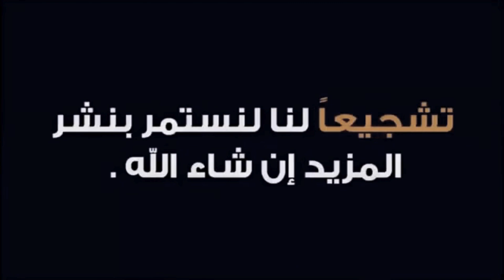تخفيضات بيم هميزات بيم BIM du Mardi 19 decembre ليوم الثلاثاء 19 دجنبر 2023 promotion bim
نسعد باشتراككم وتفعيل الجرس
وتعليقاتكم تحفزنا للاستمرار
قناة الأخبار المميزة "Akhbarcom" هي مصدر إعلامي موثوق يقدم تغطية شاملة لأحدث الأخبار والأحداث العالمية والمحلية. تتميز القناة بتقديم تقارير حية وموضوعية تشمل الشؤون السياسية والاقتصادية والاجتماعية والرياضية والثقافية والعلمية.
Akhbarcom تتيح للمشاهدين فرصة البقاء على اطلاع دائم بأحدث الأخباروالمستجدات من خلال بث مباشر وتغطية حصرية للأحداث الجارية. تستند التقارير على مصادر موثوقة وتحليلات دقيقة، مما يمنح المشاهدين فهمًا أفضل للقضايا والتطورات الراهنة.
تتميز قناة Akhbarcom بجودة المحتوى وتوفير تفاصيل شاملة وموثوقة، وتقديم تقارير موضوعية دون تحيز أو تجاوز للحقائق. تستخدم القناة تقنيات البحث المتقدمة لضمان أن يتمكن المشاهدون من العثور بسهولة على المحتوى الذي يهمهم من خلال محركات البحث على يوتيوب.
قناة Akhbarcom تلبي احتياجات المشاهدين من مختلف الفئات العمرية والاهتمامات، حيث تغطي تفاصيل مهمة ومثيرة حول السياسة والاقتصاد والعلوم والتكنولوجيا والصحة والرياضة وغيرها.
تساهم القناة في توعية الجمهور وتمكينهم من اتخاذ القرارات المدروسة والمستنيرة في ظل تعددية المصادر الإعلامية وتحديات العصر الحديث. تحظى "أكشن نيوز" بشعبية واسعة بين المشاهدين وتعد واحدة من أهم القنوات الإخبارية التي تحظى باهتمام وتفاعل كبير من قبل جمهورها.
Explorez une gamme exceptionnelle de produits alimentaires à des prix abordables exclusivement chez vos magasins bim maroc, à partir du mardi 19 décembre 2023 !

Biscuit enrobé au chocolat Chocolat noir
Biscuit fourré au chocolat

Crackers salé
• Au goût d’oignon
Gaufrette fourrée au citron
Biscuit fourré • Magic black
• Mogic duo 36,6 Gr
• DR GERARD
Gaufrette chocolat
Barre chocolat
Papier toilette
Bonbons
Litière minérale pour chat
Pâté pour chat adulte pet Au boeuf- Au saumon – Au poulet
Boulettes pour chien adulte Au boeuf – Au volaille
Gamelle double pour chat
Le stock de nos produits actuels est limité, et vu la forte demande il est consommé en peu de temps. Nous vous remercions pour votre intérêt et votre compréhension

Découvrez une sélection de produits chez les magasins de Bim au Maroc, Bim Tanger / Bim  Casablanca/ Bim Rabat/ Bim Marrakech/ Bim Fes Mardi À partir du mardi 19 Décembre 2023

عروض وتخفيضات بيم ليوم الثلاثاء 19 دجنبر 2023
اكتشفوا مجموعة استثنائية من المنتجات الغذائية بأسعار معقولة حصريا في متاجركم بيم المغرب، ابتداء من الثلاثاء 19 ديسمبر 2023!

بسكويت مغطى بالشوكولاتة. شوكولاتة داكنة
كوكيز محشو بالشوكولاتة

المفرقعات اللذيذة
• بنكهة البصل
رقاقة مملوءة بالليمون
بسكويت محشو • ماجيك بلاك
• الثنائي موجيك 36.6 غرام
• الدكتور جيرارد
رقاقة الشوكولاتة
قطعة شوكولاتة
مناديل المراحيض
حلويات
فضلات القطط المعدنية
فطيرة للقطط البالغة مع لحم البقر – مع السلمون – مع الدجاج
كرات اللحم للكلاب البالغة مع لحم البقر – مع الدواجن
وعاء مزدوج للقطط
مخزون منتجاتنا الحالية محدود، ونظرا لارتفاع الطلب عليها يتم استهلاكها في وقت قصير. نشكركم على اهتمامكم وتفهمكم.

اكتشف مجموعة مختارة من المنتجات لدى متاجر بيم بالمغرب بيم طنجة / بيم الدار البيضاء / بيم الرباط / بيم مراكش / بيم فاس الثلاثاء ابتداء من الثلاثاء 19 ديسمبر 2023

التاريخ هو 19 أبريل 2023.

خبر مفرح المغاربة
خبر محزن للجميع
جميع اخبار المغرب
اخبار الضهيرة
اخبار المسائية
اخبار الصباحية
الحصيلة الوبائية بالمغرب
حصيلة اليوم الإصابات 24 ساعة الاخيرة
اخبار المغرب
آخر اخبار اليوم
بلاغ وزارة الصحة اليوم بالتفاصيل
اخبار العيون
اخبار المغرب
اخبار كليميم
اخبار العيون
اخبار طنجة
اخبار طانطان
اخبار آسفي
اخبار الرباط
اخبار طنجة
Akhbar 3ajila maghribiya
Akhbar alyawm
Maroc akhbar
الصباحية
الظهيرة
المسائية
أخبار بصوتي
أخبار صوتية
النزاع بين المغرب والجزائر 2022
المغرب والجزائر مباشر
أخبار المغرب عاجل
أخبار المغرب اليوم
الفرق بين المغرب والجزائر
لماذا الجزائر تكره المغرب
الاخبار اليوم
الاخبار
الاخبار اليوم في المغرب
الاخبار المسائية 2m اليوم
الاخبارية مباشر
الاخبار 2m
الاخبار اليوم في الجزائر
الاخبار مباشر
الاخبار المسائية على الاولى المغربية اليوم
الاخبار المغربية
الاخبار اليوم في 2m
الاخبار بالفرنسية
الاخبار المغربية اليوم 2m
الاخبار الاولى اليوم